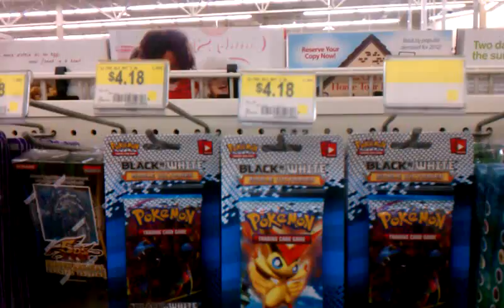Pokefreak Takes a Trip...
Guess what im getting!?!